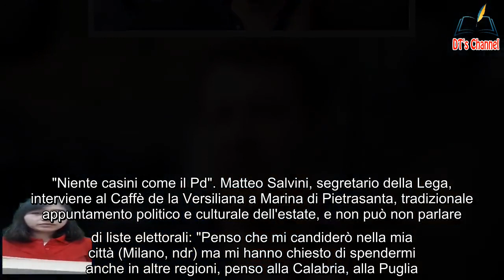Matteo Salvini alla Versiliana Mi candido a Milano Iva al 5% sui beni di prima necessità